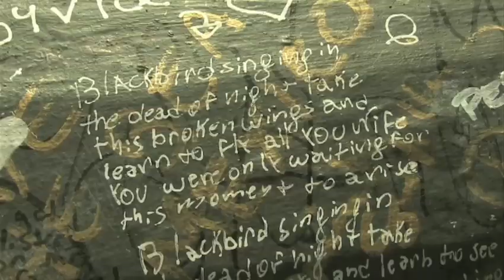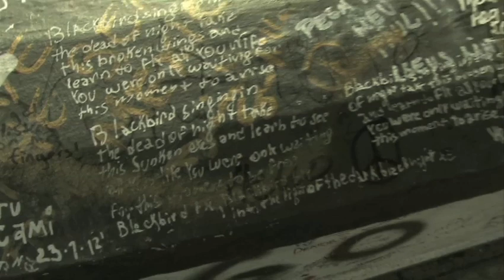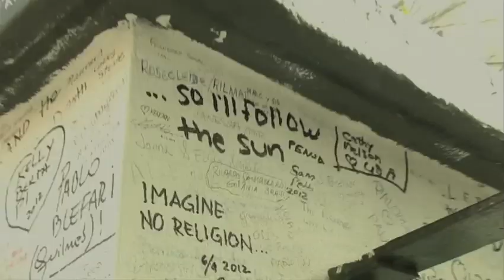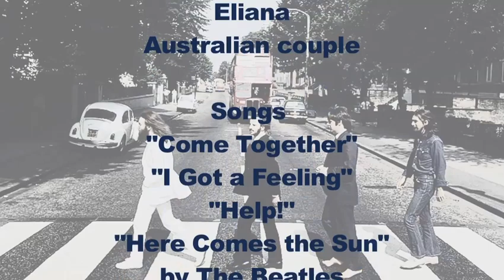ABBEY - a short documentary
It's been 43 years since The Beatles crossed Abbey Road for their famous 1969 album cover. Today, people still visit that same crosswalk to take photos posing just as The Beatles did.

ABBEY is a short documentary about a day in Abbey Road and all the magnificent people still keeping their memory alive.